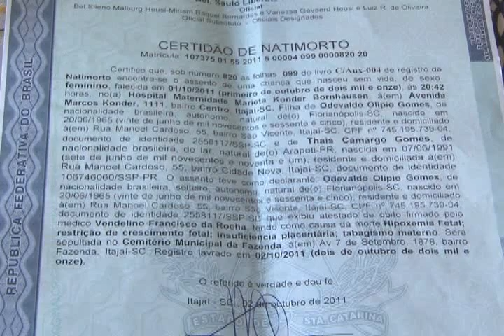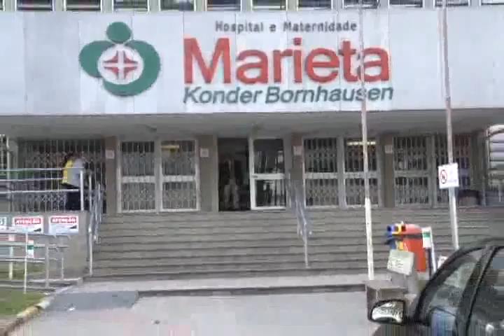Família entra na justiça contra o hospital Marieta